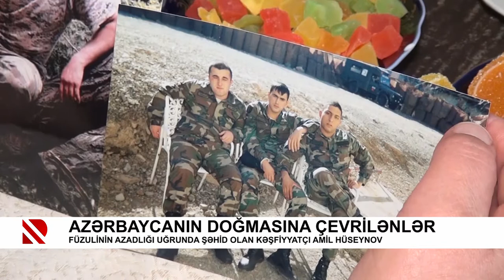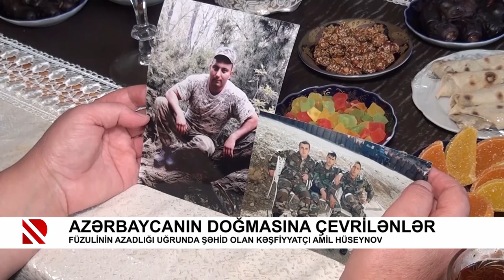Azərbaycanın doğmasına çevrilənlər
Füzulinin azadlığı uğrunda şəhid olan kəşfiyyatçı Amil Hüseynov